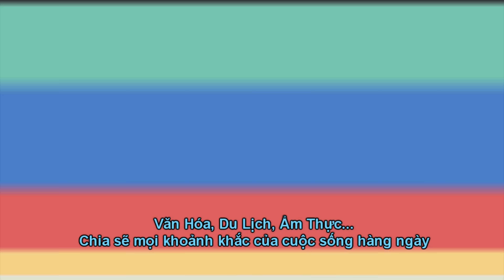Tiếp tục lên rừng tìm nấm TÙNG NHUNG quý hiếm, bội thu nấm MỒNG GÀ 🇨🇦1307》 Matsutake 松茸 송이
Finding Matsutake 松茸 송이 Tiếp tục lên rừng tìm nấm TÙNG NHUNG quý hiếm, bội thu nấm MỒNG GÀ.  Mời các bạn xem và ủng hộ 2 vợ chồng mình nhé...😍🌺💐
Hãy Đến Thăm Amazon Store Của Tout Le Monde ở link dưới đây:
▸ USA Store
▸ CANADA Store

▸ Cuộc Sống Canada 2022